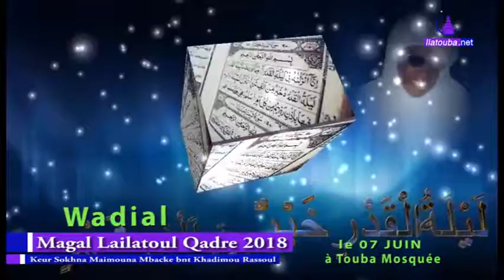Wadial laylatoul Qadre 2018: Témoignage Serigne Abdou Samat Souhaibou Mbacke n2